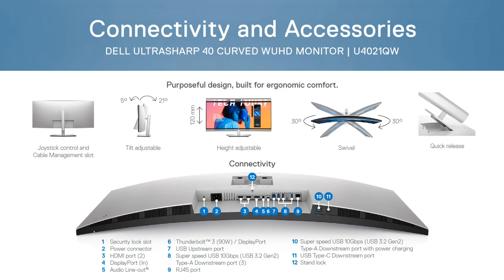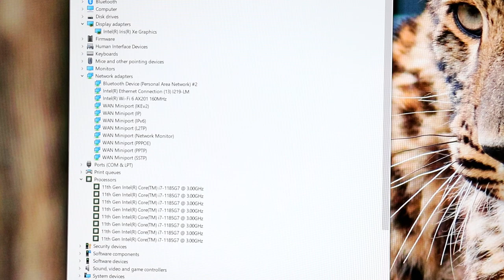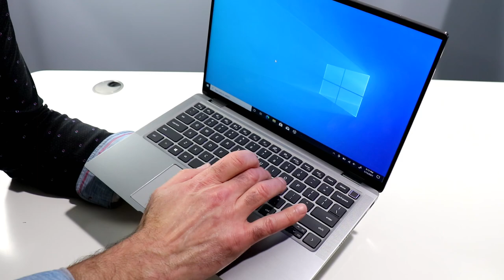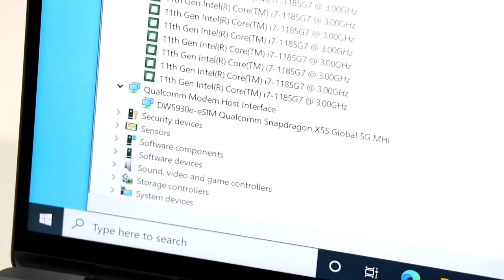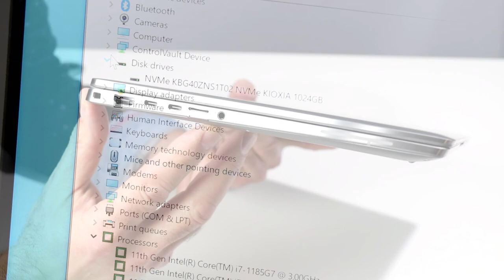Killer Dell Latitude 9420 Laptop And Impressive 7090 Ultra Modular PC Hands-On For CES 2021!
We spend some quality time checking out Dell's sweet new Latitude 9420 2-In-1 laptop that's powered by Tiger Lake and has some innovative new features, as well as Dell's bodacious 40-inch UltraSharp 40 5K monitor a sweet new modular PC called the OptiPlex 7090 Ultra that actually fits inside the monitor stand!